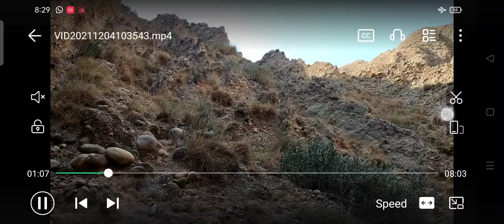wellllcome to hills Beautfull hils volg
mazeed aisy desi videos dekhny k liye hamary chanel ko zroor subscribe kren R sth hi bell icon bhi pres den takeh hamari nai any wali videos ki notification ap tk baasani se pahunch sky.